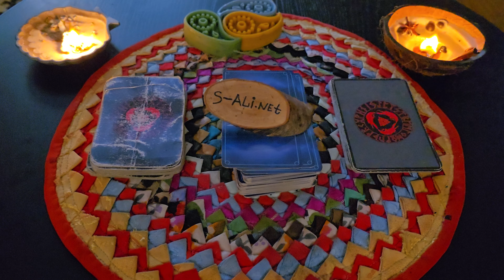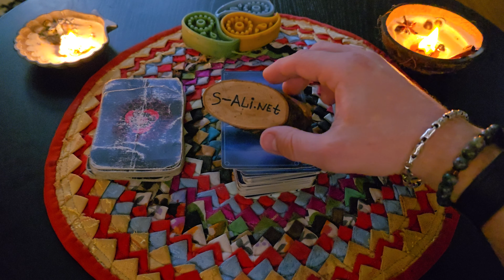🔥 Таро на Ваш вопрос ☀️ Гадание таро на вопрос 🍀